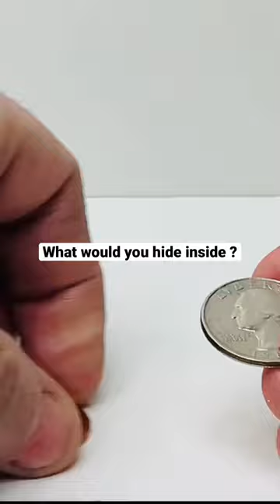Magic coin trick revealed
Have some ideas or suggestions for what you want to see next?

If you like what I am doing here - check me out on my other accounts:

Still can't get enough? Check out some of my most viewed and loved content: